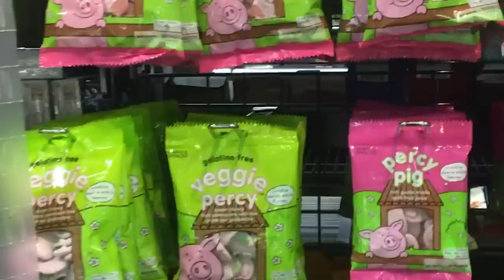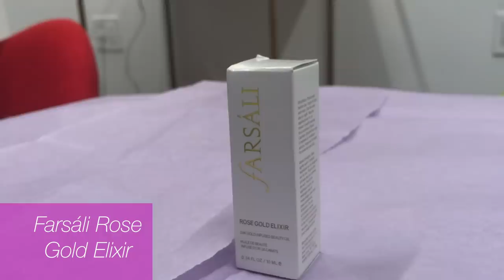Women Swap Mystery Beauty Boxes • LA & London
Kate in LA and Remee in London share their favorite beauty and self-care items with each other!

The Alchemist 25th Anniversary Intl: A Fable About Following Your Dream